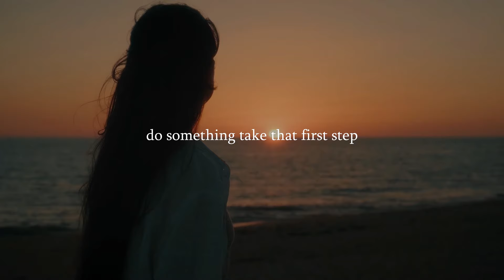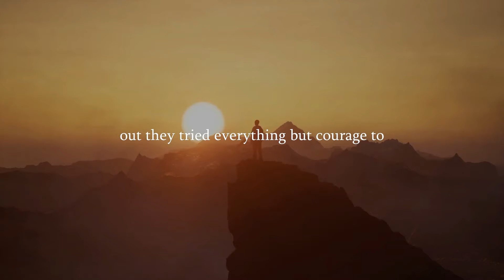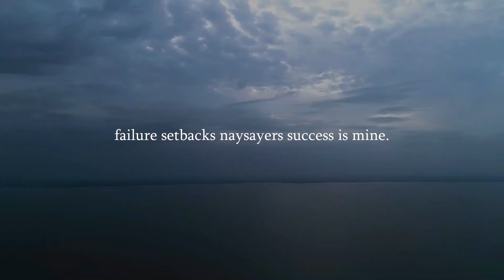KEEP SHOWING UP FOR YOURSELF | DON'T QUIT | INVEST IN YOU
Keep Showing up for yourself
Are you feeling tired, overwhelmed, or like you have no one cheering you on? It’s easy to feel defeated when life gets tough, especially when there’s no one there to encourage you. But here's the truth: You are your biggest investment, and the most important person who needs to believe in you—is YOU.

This video is your reminder to keep showing up, even when no one else does. Because every time you show up for yourself, you are building the foundation for your future success. It's about taking that first step, starting when you don't feel ready, and pushing through when you’re tired. It's about doing something, anything, that moves you closer to your goals, no matter how small the step.

Keep Showing Up for Yourself: Showing up consistently is the secret to success. Even on the hardest days, when you feel alone or unmotivated, showing up is a promise you make to yourself. It’s the small, consistent actions that compound over time to create the results you desire.

Invest in Yourself: You are your greatest asset. Every minute you spend investing in your skills, health, and mindset is a step toward the life you dream of. When you invest in yourself, you increase your value and become unstoppable.

Believe in Yourself: The world may doubt you, but your belief in yourself is your greatest weapon. Trust your journey, trust your abilities, and trust that you are enough. Self-belief is the foundation of every success story.

Just Start: Waiting for the perfect moment? It doesn’t exist. Start now, start messy, but start. Action breeds confidence and courage.

Keep Going: Persistence is power. The journey isn’t easy, but every step forward is progress. Keep pushing, keep grinding, and keep moving, because your breakthrough is closer than you think.

Don’t Quit: When you feel like giving up, remember why you started. Every setback is a setup for a comeback. Quitting won’t speed up your success, but resilience will.

This video is for YOU. For the person who feels alone, who lacks support, who’s battling self-doubt. You are not alone in this fight. Every time you watch this video, let it remind you to keep showing up, keep believing, and keep going. You owe it to yourself to keep fighting for your dreams.

Let’s rise together. Let’s build confidence, self-esteem, and resilience. Let’s make it viral—because the world needs more people who don’t give up on themselves.

Remember: Your journey matters. Keep showing up until you see the results you deserve.